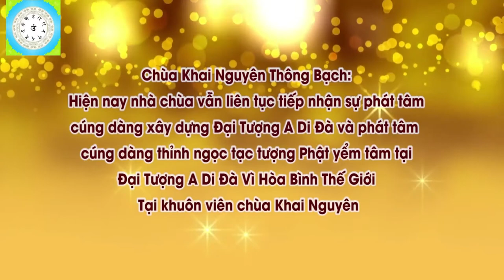Con Thờ Phật Chỉ Thờ Ảnh Phật Và Thờ Cùng Bàn Thờ Gia Tiên Có Được Không l Đ,Đ Thích Đạo Thịnh, Pháp